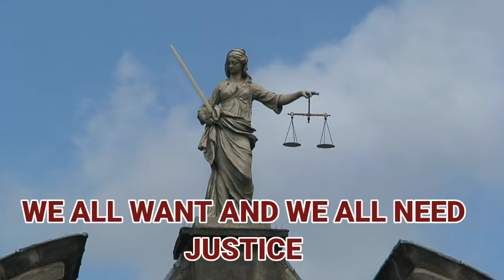Justice for Nirmala Panta | Justice for all rape victims | Motivation In Nepali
निर्मलाको लागी न्याय | Justice for Nirmala

Namaste friends, Aaja hami Nirmala ko barema kura garnexau. Euti Nepali cheli hamri Nirmala josle justice payeki xinan aaja samma pani. Nirmala ko lagi, Nirmalako justiceko lagi hami sabaile sakeko thau bata try garau.
justiceforNirmala ra JusticeforNirmalaPanta lai trend garam. Google, youtube, facebook, twitter harek thau ma justiceforNirmala ra JusticeforNirmalaPanta lai dherai vanda dherai trend garau, comment garau, post garau. Yo dui wota line justicefornirmala ra justicefornirmalapanta lai hasstag rakhera viral garau. Hamri pyari bahini Nirmalapanta (Nirmala panta) ko justice ko lagi justice for nirmala ra justice for nirmala panta lai sakeko viral garaunu xa. Jusitice for nirmala panta song ra jusitce for nirmala song youtube ma sakeko hernus josle Nirmala panta ko, hamri Nirmala ko barema aajhai bujhauna sahayog hunxa. Bahini Nirmala Panta justice news chadai herna, sunna paios. Lets make Nirmala Panta voice of Nepal. Let's see more and more Nirmala news.
Comment justiceforNirmala or JusticeforNirmalaPanta on comment box.